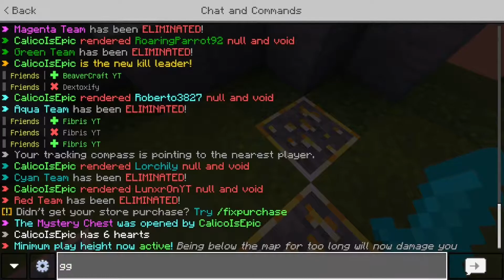Channel Updates and Changes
These are the changes that are being made to my channel. I forgot one and it's that I'm changing my name to ReactionCaptain to make it more simple. I would really appreciate it if you watched the whole video, it took forever to record and edit so I would really appreciate it. Also if you have any video ideas the please say them in the comments and if I choose your idea then you will get a shoutout in that video.

My Gear-
Mouse- Razer Viper Mini
Keyboard- Pictek TKL Mechanical Gaming Keyboard
Headset- Razer Kraken (2019 Edition)
Main Monitor- Pixio 24 in. 165hz Gaming Monitor
Second Monitor- Sceptre 19.5 in. 75hz Gaming Monitor
Mousepad- VIPAMZ Extended XXXL Mousepad

i5 4590
GeForce gt 1030
16gb ddr3 1600mhz
500gb sata hard drive

I will see you later with another awesome video, goodbyyyyyy!